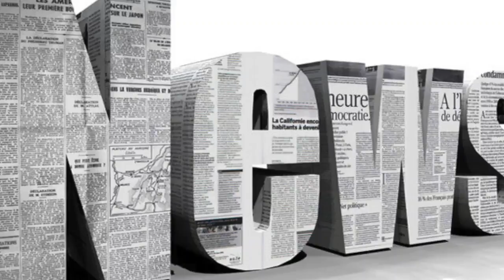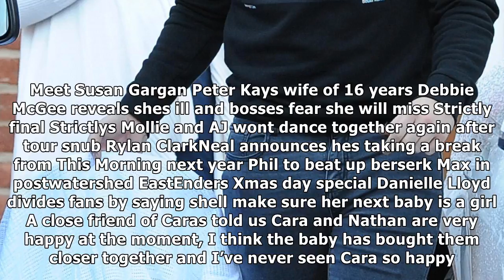Cara de la hoyde and nathan massey spotted with one-day-old son| Daily News TV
CARA De La Hoyde and her boyfriend Nathan Massey have pictured for the first time since becoming parents. The Love Island couple welcomed their baby s...